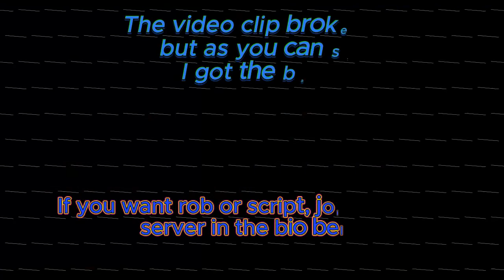Using Exploits To Help Kids Get Rob Part 1